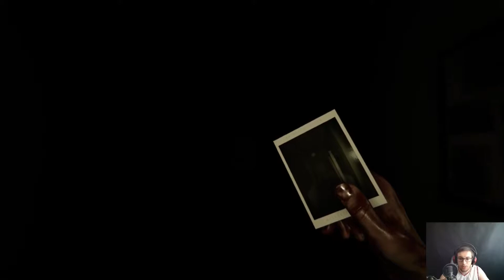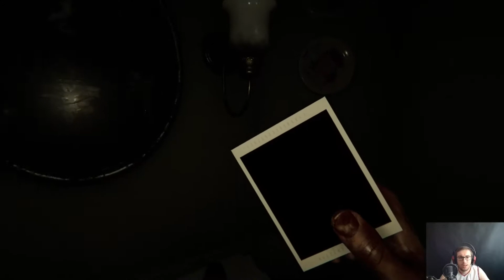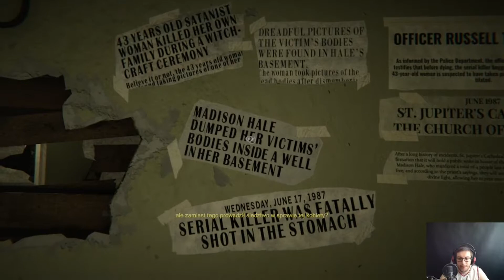✯#1【MADiSON PL】- Nie zbliżaj się do robaków!❤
Discord: Poproś w komentarzu a podeślę link aktualny :)

Jeżeli znasz jakieś fajne gry aka kurczaczki SP przetłumaczone na język polski możesz śmiało polecić na PV a jej się przyjrzę i kto wie może ogram ;). Tylko nie gry AAA!, szukam jakiś mniej budżetowych gierek od mało znanych wydawców